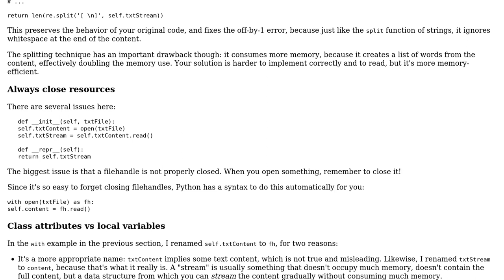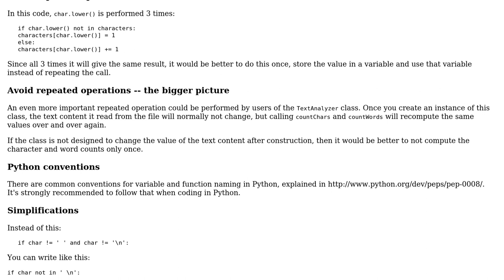Code Review: Character and word counter (2 Solutions!!)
Code Review: Character and word counter

With thanks & praise to God, and with thanks to the many people who have made this project possible! | Content (except music & images) licensed under CC BY-SA | Music | Images & others | With thanks to user Toni Jarjour user janos user Graipher and the Stack Exchange Network Trademarks are property of their respective owners. You are responsible for your own actions.